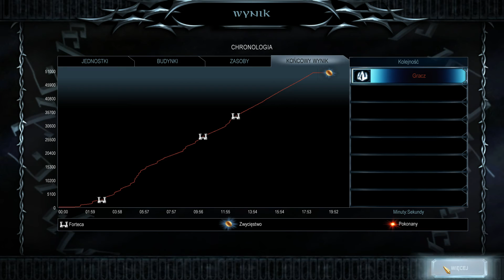Władca pierścieni Bitwa o śródziemie 2. Król Nazguli |ANGMAR#7| [1080p60fps]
CZYTAJ OPIS

The Lord of the Rings: The Battle for Middle Earth II – The Rise of the Witch-King. Oficjalny dodatek do The Lord of the Rings: The Battle for Middle Earth II (wymagający posiadania podstawowej wersji gry). Tym razem programiści z EA Los Angeles postanowili umieścić akcję w okresie pomiędzy Bitwą Ostatniego Przymierza, a odkryciem przez Gandalfa faktu, że najważniejszy pierścień znajduje się w posiadaniu Bilba.

Zagrajmy w Władca pierścieni bitwa o śródziemie Król nazguli Angmar
Gameplay z Władca pierścieni bitwa o śródziemie Król nazguli Angmar
Prezentacja gry Władca pierścieni bitwa o śródziemie Król nazguli Angmar